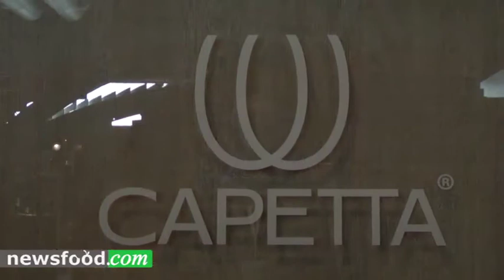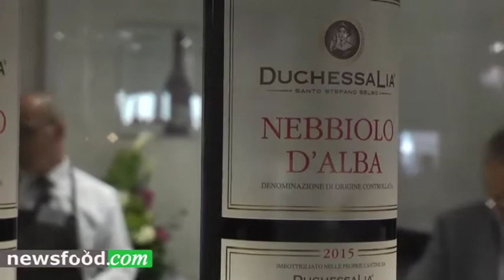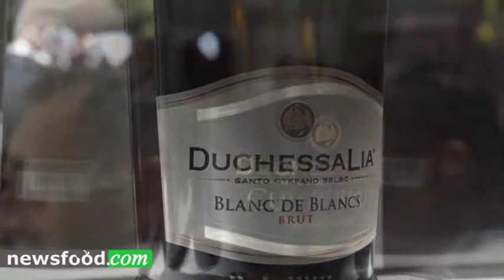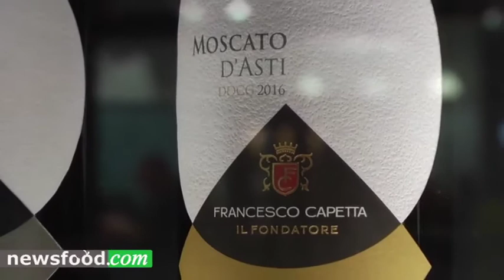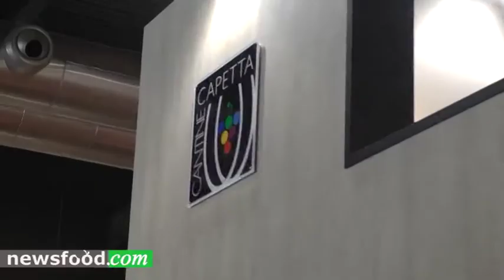Vinitaly 2017: Capetta/DuchessaLia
Verona, 9-12 aprile 2017, 51° Vinitaly

Chiara Del Tufo
Intervista di Giuseppe Danielli, Direttore e Fondatore Newsfood.com